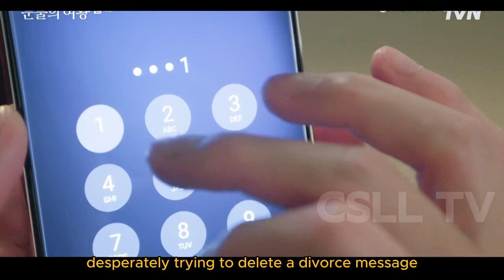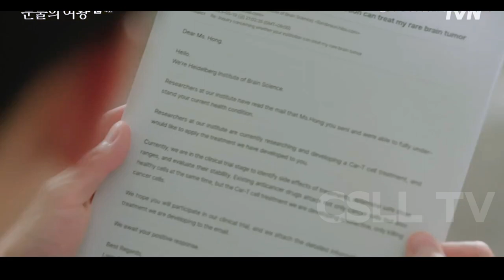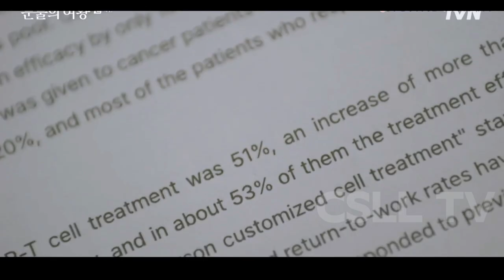Passcode Ratu: 1031, Queen of Tears ep 4 | alur cerita film